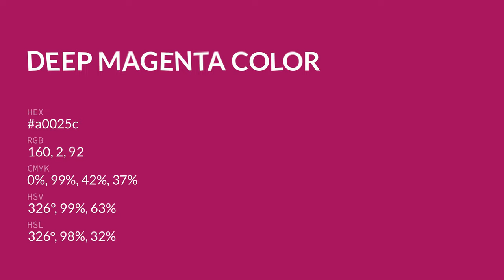Deep Magenta color a0025c hex color - Violet color - Cool color a0025c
What color is Deep Magenta ? a0025c hex color - Violet color - Cool color a0025c

Hex a0025c Color Code is also known as Deep Magenta color.